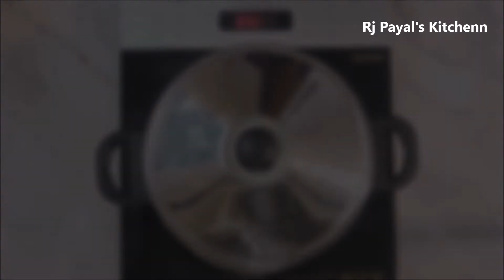Momos Manchurian - Veg Momos Manchurian- Street Style Momos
Ingredients Required
For Dough
Maida (Plain flour ) 1 cup

For Manchurian sauce
Grated ginger 1/2 inch
Crushed garlic 5-6 cloves
Finely chopped onion 1/2
Finely chopped carrots 1/2
Finely chopped capsicum 1/2
Finely chopped cabbage 2-3 tbsp
Finely chopped spring onions 1 tbsp
Water for slurry
Corn four 1 tbsp
Soya sauce 2 tsp
Green chili sauce 1 tsp